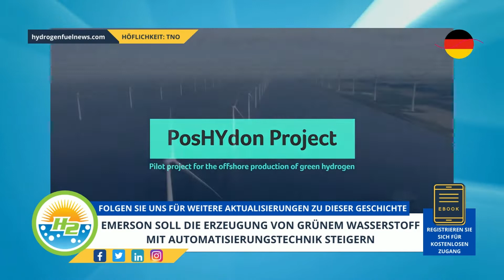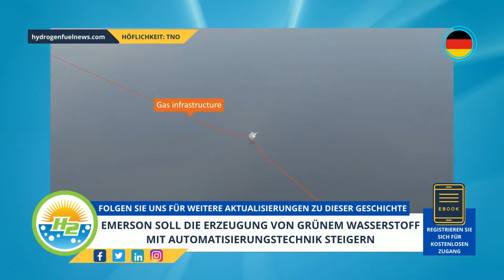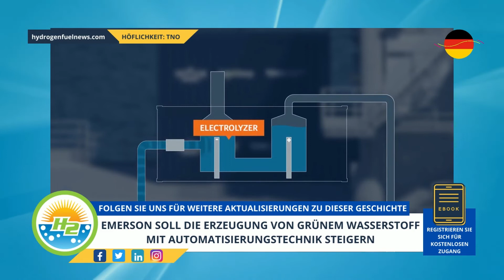[German] Emerson aims to boost green hydrogen production with automation tech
The company will be integrating this technology into the first offshore renewable H2 process...